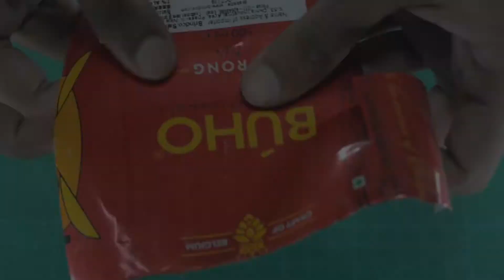How To Make mini card board fire gun Easily at home | Make Gadget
After making this, you should take a little care because the material used in it is a bit harmful, so please do take care if you like the video, then support it

इसको बनाने के बाद आप थोड़ी सावधानी बरते क्योकि इसमें जो सामान का प्रयोग हुआ है वह थोड़ा नुकसानदायक है इसलिए कृपया करते सावधानी बरते  अगर आपको वीडियो अच्छी लगी तो सपोर्ट करे

Used Material
1.Tin sheet (Thin Tin)
2.nichrome wire
3.battery 3.7 v
4.on/off switch

Nikon d5300